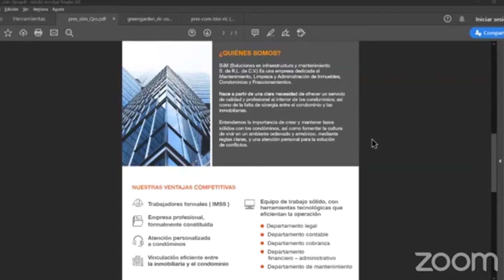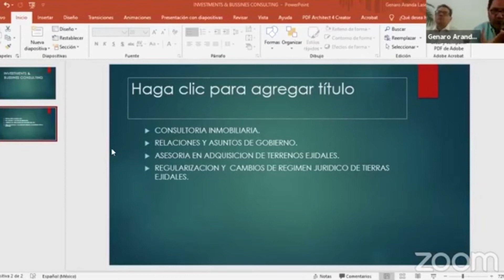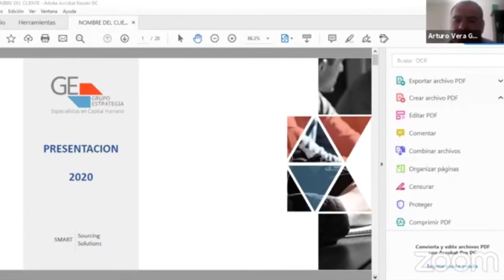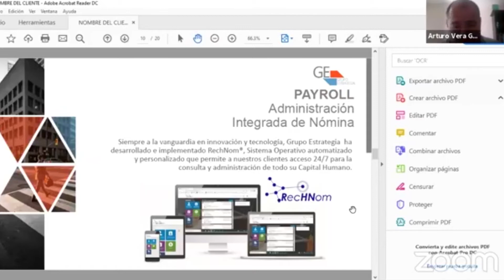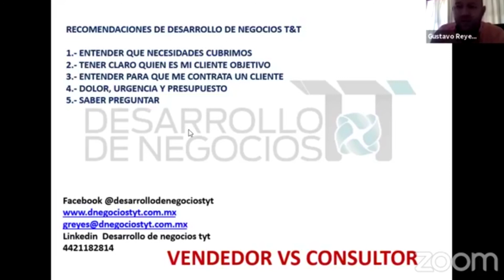1ERA REUNION VIRTUAL TYT 14 ABRIL 2020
REUNIONES DE NEGOCIOS VIRTUALES TYT 14 DE ABRIL DEL 2020